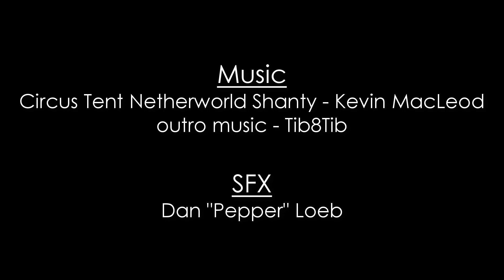A Bike Ride - Original Animation short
Just riding a bike in a park, nothing will go wrong... right?

(btw this 30 secs animation took me weeks to render lmao)
follow me for the latest update :)

*donate to me? thx :D (any donation will be a great support for me :D)*

program used: blender, Camtasia Studio, after effect